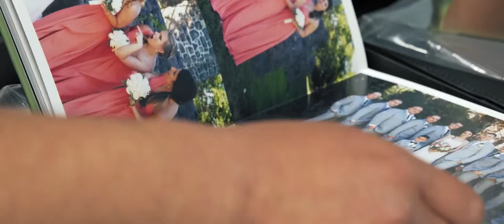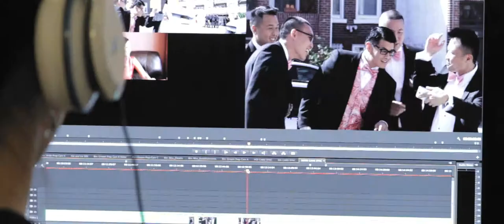LIVE PICTURE STUDIOS - COMPANY PURPOSE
At LPS, Culture is Everything. We believe if you create a working environment that is inspirational, inclusive, and authentic working environment, talented and honest individuals will be attracted to join you and help see the vision come to life. This results in an exceptional customer service experience! Founded in 2011, Live Pictures Studios was born with the hope of innovating the wedding industry through film storytelling techniques and delivering a great experience from start to finish. In a short time, we’ve built a strong team of over 60 members with a common goal - to fulfill the needs of our couples and create an impact, providing meaningful memories that they can cherish forever. Each wedding is handled with a filmmakers mentality and workflow, with individual team members responsible for one piece of the larger puzzle; from capturing the footage, to organizing, to finding the right sound, and finally creating the artful edit of videos and photos. A team of creative individuals working as one. Our creativity and infrastructure are unrivaled but what truly separates us from all the rest is the strength of our storytelling. It is at the core of our company and it’s the difference that every couple can see and believe in!